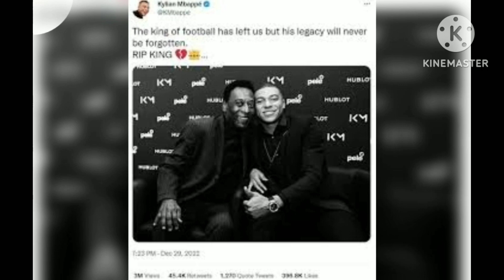Pelé Dead Cristiano Ronaldo, Kylian Mbappé, Usain Bolt and More Stars Pay Tribute